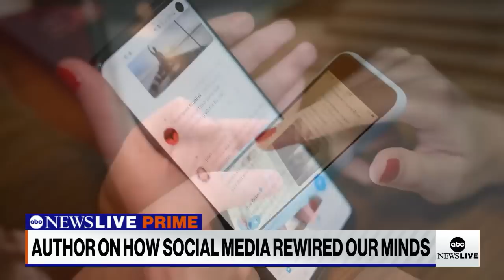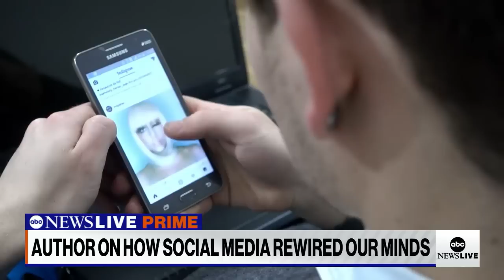Author says brain chemistry changes after social media use | ABCNL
ABC News' Linsey Davis spoke with author Max Fisher about his book "The Chaos Machine," on how social media giants are changing the way we think, act, and process information across the globe.